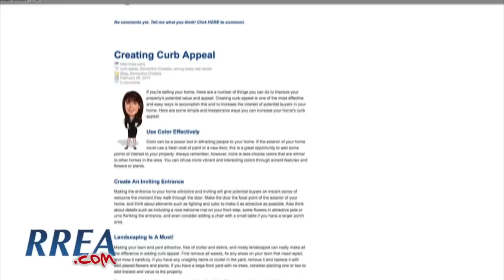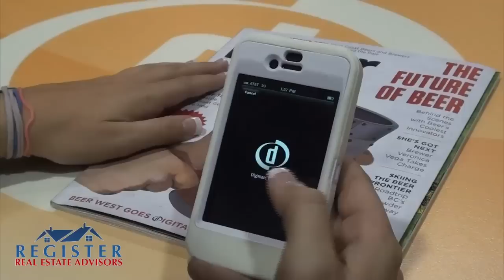Grow Your Real Estate Career With RREA!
Join the fastest growing real estate firm in Texas! See how RREA can help you take your career to the next level. Learn how to leverage technology to succeed in any market. We have splits for every level of business. Call today for a confidential tour.